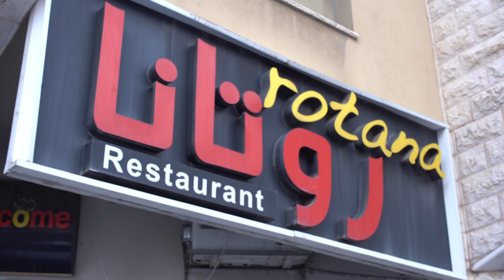دودي وفوني ومسابقة الهمبورجر dodi foni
شكر خاص ليزيد فروجي.